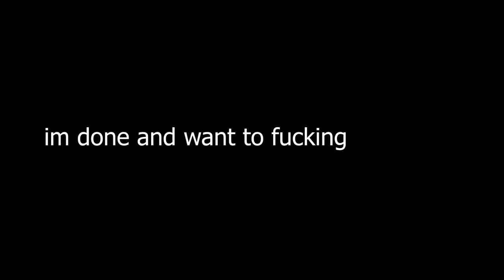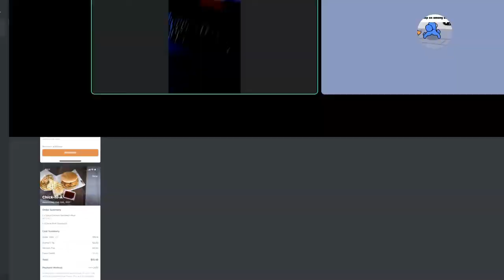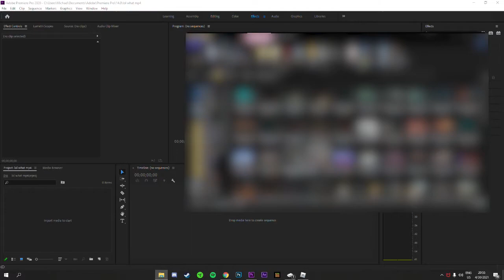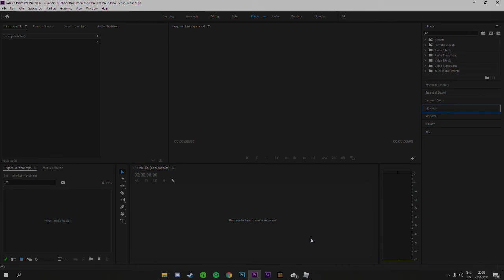what.mp4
A collage of random clips that I've collected overtime

This was a pain in the butt to make.